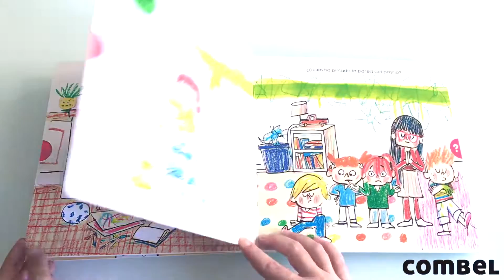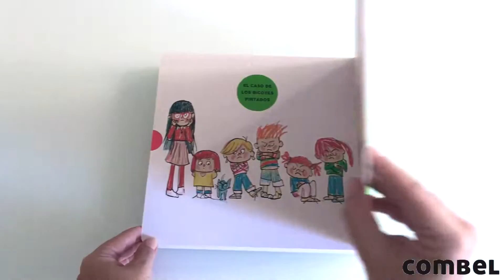¿Quién ha sido?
Rosa siempre se la carga cuando en casa alguien hace una travesura. Pero ella, que está muy atenta, es capaz de encontrar a los verdaderos culpables. ¿Y tú, sabrás descubrir quién ha sido? Caso a caso, jugad a descubrir al culpable observando la escena con atención, y si no lo conseguís, tirad de la solapa ¡y encontraréis la solución!

De Jaume Copons y Gusti.